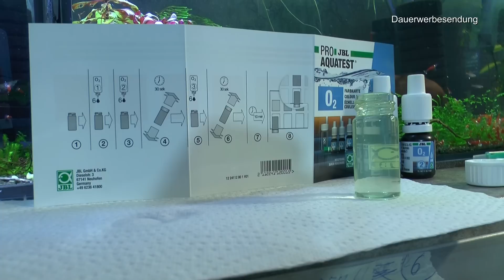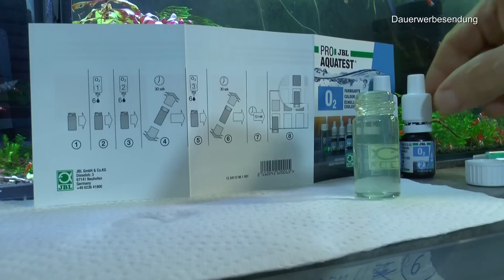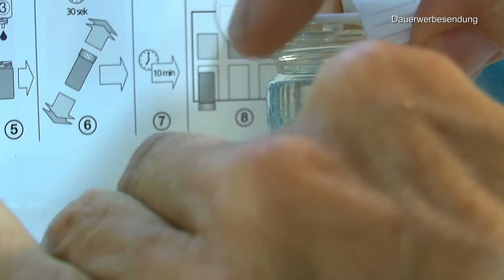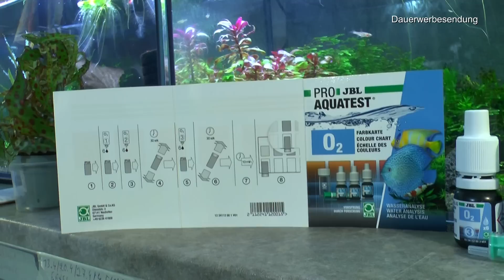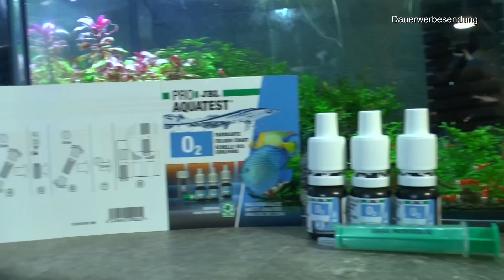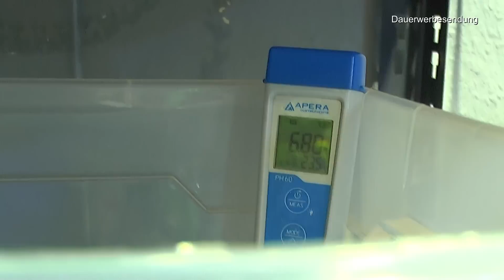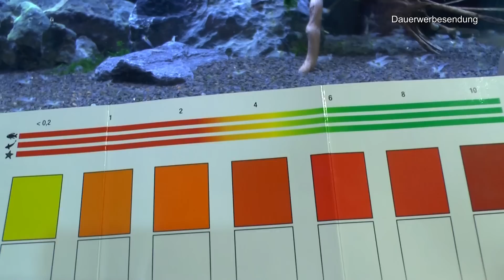Artemia Zucht. Grünes Projekt Caridina. Sauerstoftest und bunter Mix aus der Aquaristik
Erlebe die Welt der Aquaristik mit Spannung und unvoreingenommen.
Mehr Filme über unsere Aquaristik und wie wir lernen findest Du in dieser Playlist

Aqua Rebell ® Makro Basic NPK Dünger - 0,5 Literflasche - optimale Versorgung für Ihre Aquarium Wasserpflanzen - Aquarium Dünger speziell für Wasserpflanzen entworfen

Aqua Rebell ®️ Micro Basic Eisendünger - 0,5 Literflasche - optimale Versorgung für Ihre Aquarium Wasserpflanzen - Aquarium Eisenvolldünger speziell für Wasserpflanzen entwickelt

JBL ProAquaTest O2, Wassertest-Set, Sauerstoff, Für Süß-/Meerwasser-Aquarien und Teiche

JBL- NO3 Nitrat Test Schnelltest zur Bestimmung des Nitratgehalts in Süß-/Meerwasser Aquarien & Teichen

SALTYSHRIMP - Shrimp Mineral GH/KH+, 200 g

SaltyShrimp - Bee Shrimp Mineral GH+, 850 g

Bonsai-Erde Black Lava, Schwarze Lava, 2-8 mm, 4 Liter

Hamann Lava-Mulch Anthrazit 2-8 mm 20 l

Aquasalz Meersalz Naturkristalle grobkörnig, 250 g

Fluval Hang-On Aufzuchtbecken L, mit 1,9L Fassungsvermögen, für Fische, fürs Aquarium

10x Aufbewahrungsbox stapelbare Box Smart Store Classic 10 transparent mit Deckel & Klickverschluss

Styroporbox/Thermobox - 3,6 Liter - 26 x 21 x 18 cm/Wandstärke 3 cm - Styrobox

ARKA Aquatics - myScape-Rocks Seiryu | Natur Aquarium Steine. Dekosteine für Süßwasser Aquarium und Terrarium. Ideal zu bepflanzen. Für einzigartige Aquascapes.| Inhalt: 10 kg
Nicht für Caridina geeignet ! Nur für Neocaridina oder andere Hartwassergarnelen und Fische geeignet.

Aquarium Becken 40x25x25 cm 25 L rechteckig Glas Aquariumbecken Garnelenaquarium Mini Aquarium Salzwasseraquarium Nanobecken

Aquarium Unterlage Sicherheitsunterlage Terrarium Thermounterlage 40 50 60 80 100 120 Schaumstoffunterlage für Aquarien (40x25 cm)

Danke.